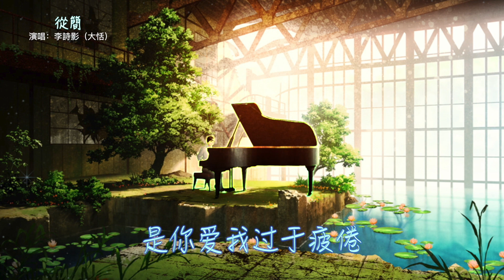李詩影 -（大恬） 從簡「別說抱歉 請省略從簡，我盡量表現平靜些」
从简 - 李诗影 (大恬)
词：魏欣宸
曲：魏欣宸
编曲：刘景晖
混音：Ele徐晓
和声：熙宝
吉他手：Cindy
监制：去阳弟
录音监制：开开 (赵锴羿)
商务：SYT
策划：袁潇潇
OP：海酝文化

空荡的房 空荡的床
空荡的沙发少了谁躺
不小心就走了不同的立场
车来人往 埋没悲伤
预判下场输赢谁拿奖
爱上你 是我自做主张
会不会被贩卖遗忘
有没有人回收过往
爱情里逃亡
应该怎么收场
别说抱歉请省略从简
我尽量表现平静些
遗憾在所 难免
雨下后又会是 晴天
时间磨灭我们的一切
是你爱我过于疲倦
脑海是你的画面
像一切还在昨天
爱情里逃亡
应该怎么收场
遗憾在所 难免
脑海是你的画面
像一切还在昨天
遗憾在所 难免
脑海是你的画面
像一切还在昨天
脑海是你的画面
像一切还在昨天
本频道只是宣传作用，如版权方认为影片有侵权一事冒犯请联络我的Email
我将会删除影片。
歌曲跟影片版权为歌手及其公司所拥有,喜欢他们的音乐♪请支持正版。

In WJ Music you are welcome to inquire.
If you have any comments, you can go to the above Email Thanks for cooperation.